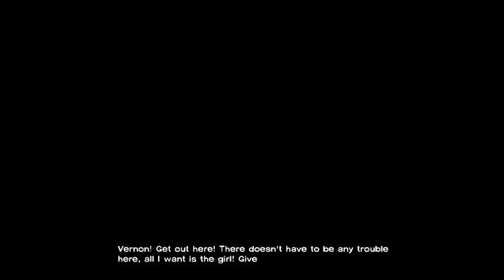Let's Play The Walking Dead - #23 - Out of the fridge